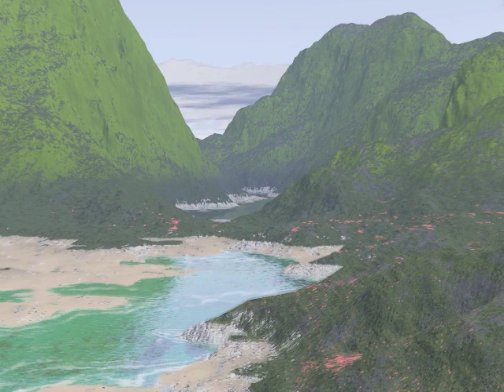Glenn Astro | Colored Sands (bigbait008)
Taken From Colored Sands Ep (bigbait008)

'bout the video:
Programmed by Niels Hofheinz with the old Terragen 0.9 engine. Our worlds are created as well of real world elevation data - as the grand canyon or the mont blanc - as of virtual landscapes, painted by hand or generated from the skin of a Catfish. All in all it took us about 7 month to create and render all scenes on 3 intel core duo macs. Enjoy!